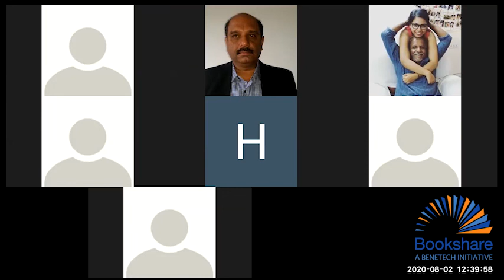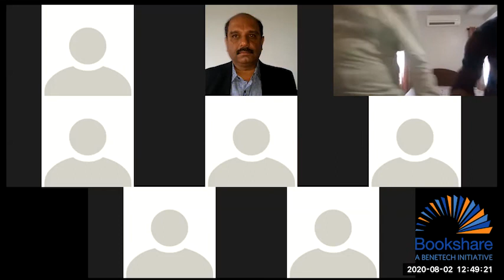S K Rungta - 2nd August 20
The 19th workshop by Bookshare was presented by S. K. Rungta – General Secretary National Federation for the Blind, India. A senior lawyer himself, Mr. Rungta presented about the challenges faced by persons with disabilities, specially those with visual impairment.
He described the journey undertaken for formulating the 1st legislation dedicated for persons with disabilities. He mentioned about the political challenges faced for drafting the PWD Act 1995 and the subsequent RPWD Act 2016.
He also speaks about the need for changes required in the education system, in reference to the current pandemic situation. He emphasizes on the importance of Digital education, but also points out the current gaps in the system.
He ends his presentation by talking about the new National policy on Education and the emphasis given to online and digital learning in the new legislation.